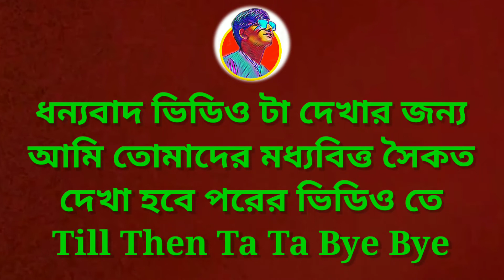Sir এর বাড়ির গোপাল রং করলাম 🖌️